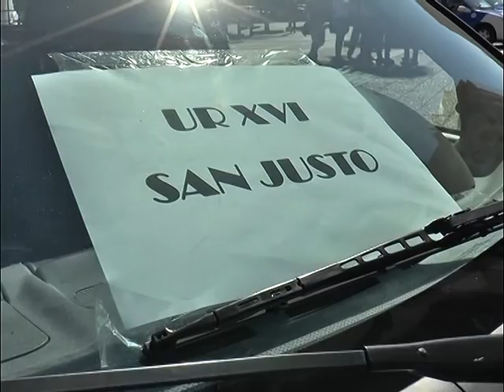La provincia ratifica su postura sobre la captura de los evadidos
MIGUEL LIFSCHITZ – GOBERNADOR DE SANTA FE